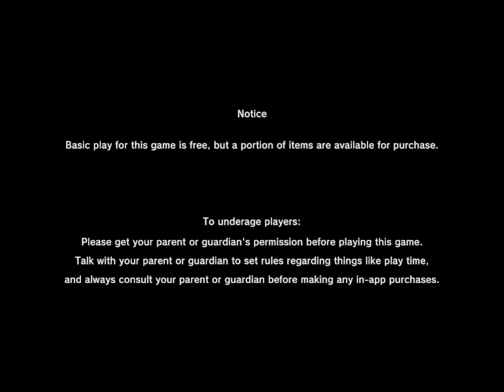Let’s Play NieR Reincarnation #13